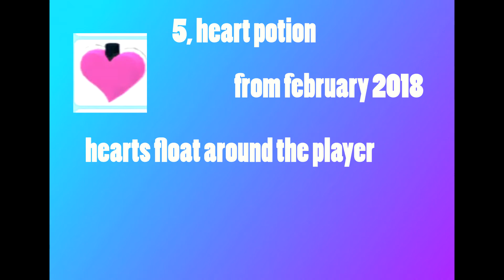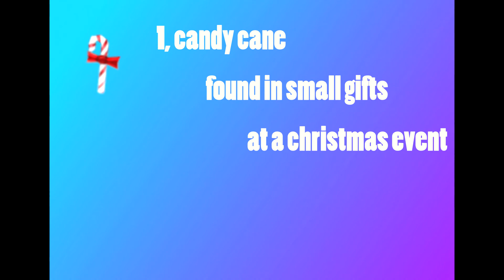Top 10 RAREST foods in Roblox Adopt me!